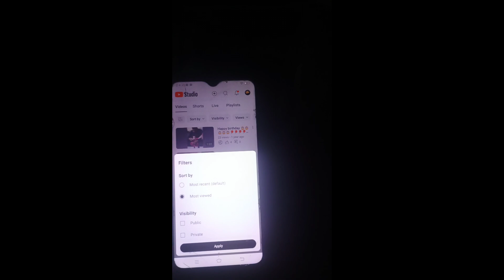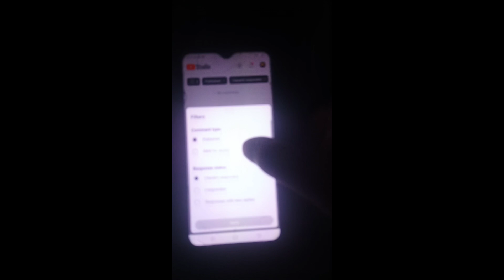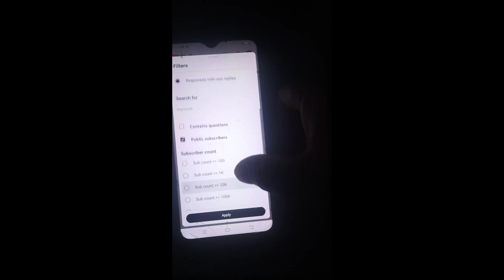YT Studio में करो ये दो सेटिंग और Video Viral